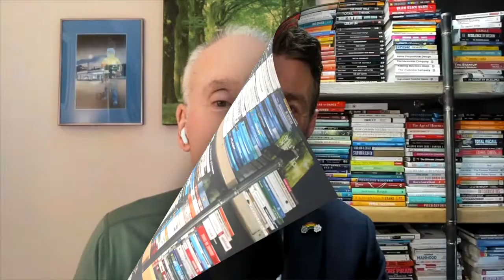Dan Millman - Peaceful Heart, Warrior Spirit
Our guest today tells us “This story is mine, but the way belongs to us all.”

His books and teachings have been a guiding light to millions of people. Now comes the true story of his search for the good life, a quest for meaning in the modern world. In vivid detail, he describes his evolution from childhood dreamer to world-class athlete, including the events that led him to write the spiritual classic Way of the Peaceful Warrior.

Over the course of two decades, he was guided by four radically different mentors:

The Professor, a scientist-mystic;
the Guru, a charismatic spiritual master;
the Warrior-Priest, a rescuer of lost souls;
and the Sage, a servant of reality.

Each of them generated mind-expanding experiences that prepared our guest for his calling as a down-to-earth spiritual teacher.

We welcome author of Peaceful Heart, Warrior Spirit, Dan Millman  welcome to the show